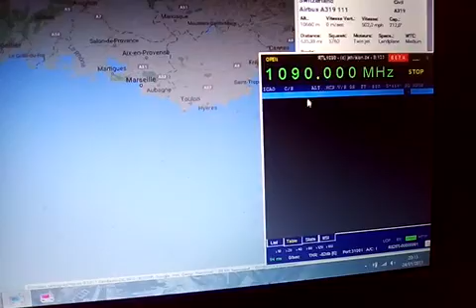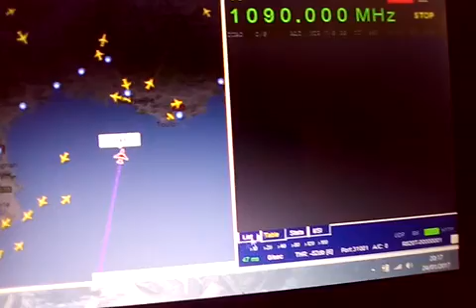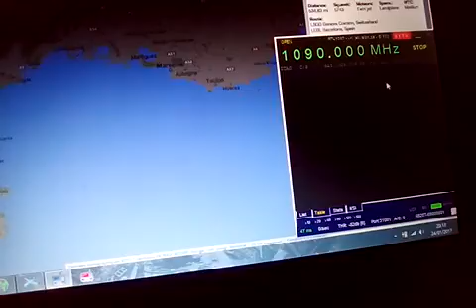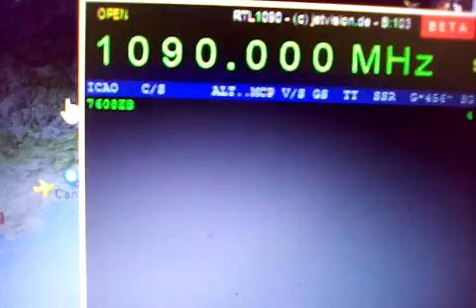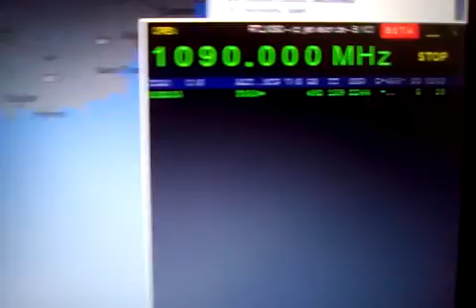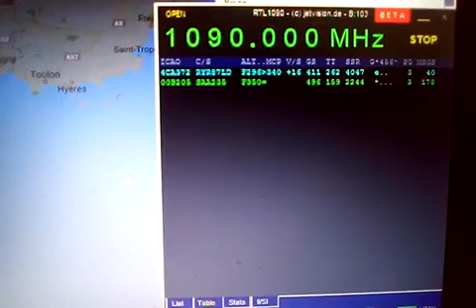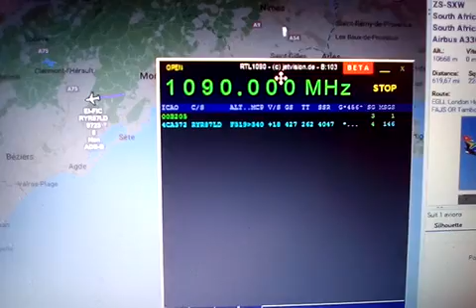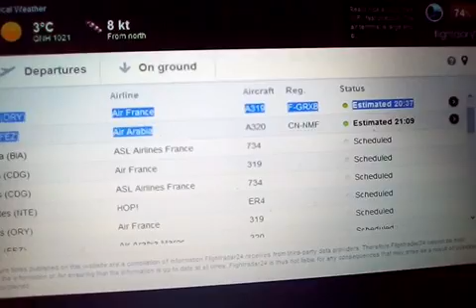[SWL] Immersion Trafic Aeronautique Civil Radio + Radar / ADS-B / Normal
Immersion dans le trafic Français aéronautique avec radar normal + ADS-B personnel et public + écoute des fréquences radio aéronautique du sud de la france et identification.

Récépteur radio : Uniden UBC125XLT

Antenne VHF : Disconne

Récépteur 1090 MHz : Clés SDR

Décodeur Transpondeur 1090 MHz : RTL1090

Afficheur position avion via RTL1090 : Virtual Radar Server

Antenne 1090 MHz : Vertial 16 cm 1/2